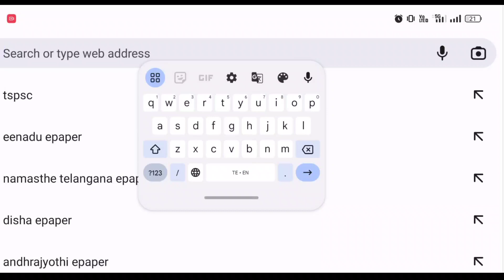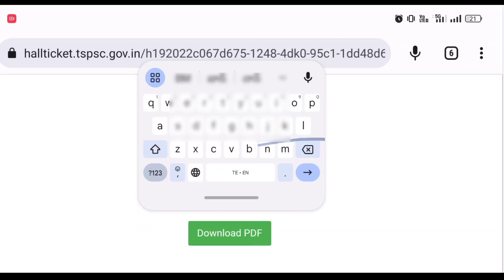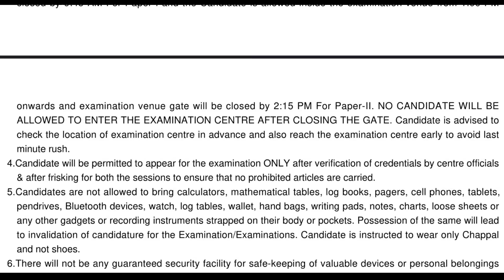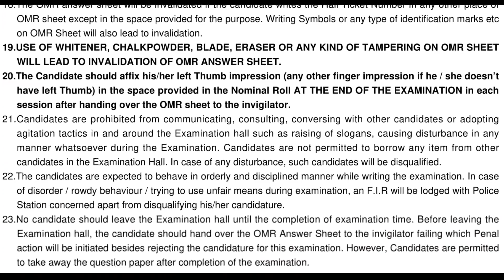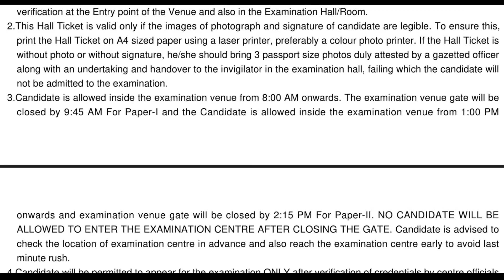Group-4 Hall tickets download Process And Exam Instructions#tspsc#group4#hallticket#exams#dates#jobs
Group-4 Hall tickets download Process And Exam Instructions#tspsc#group4#hallticket#exams#dates#jobs#jobseekers#news#latestnews#breakingnews#exampreparation#halltickets#hallticketdownload#result#exampreparation#instructions#instructor#groups#groupstudy2#gk#generalknowledge#general news#currentaffairs#current_affairs